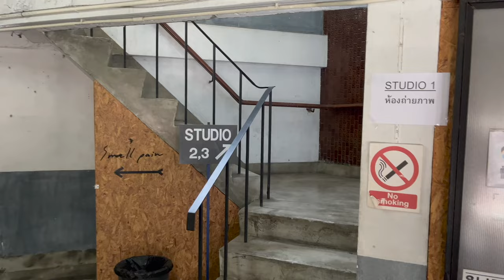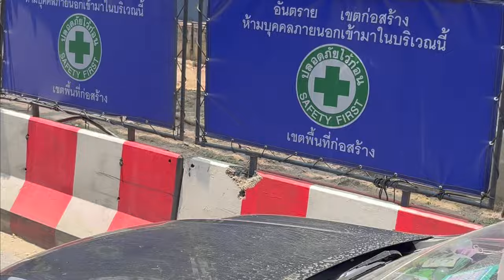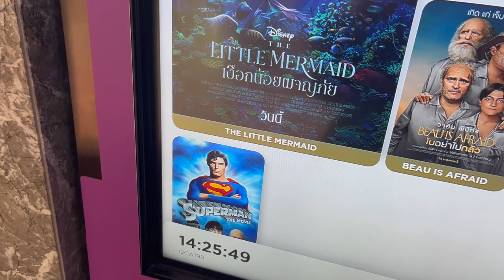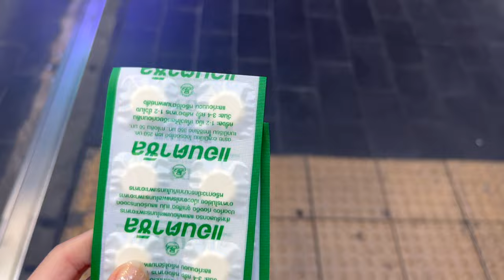Transporte público + Salão de Beleza + Cinema na Tailândia! UM DIA COMIGO! Day With Me BANGKOK 2023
Oie amigos! 🇧🇷
No vídeo de hoje eu vou mostrar UM DIA COMIGO na Tailândia. Tem rotina, vida de modelo e um tour pelo shopping Emquartier + Cinema + Salão de Beleza e Transporte Público!
Vem conhecer a Thai comigo!

★Looks inspirados no vídeo:
Jeans Corset Shein

★Recursos que eu uso para meus conteúdos:
Pesquisa de Palavras - Chave

★Vejam também: VLOG Models Life | RESORT Bangkok Thailand 2022 - Conheça a Tailândia + Hotel de Luxo comigo!

RIACHUELO 10%  em todo site e app: RCHLO14133AFL

Alguns dos links que eu posto aqui na descrição, fazem parte de programa de afiliação, isso não muda em nada a maneira que você compra, apenas significa que uma pequena porcentagem das vendas nesse link irá para mim que divulguei as peças e a marca.

Hi amigos 🌍 today I'm sharing with you the my new DAILY VLOG Bangkok 2023. A day in my life working as a model in Thailand, Public transportation tour + cinema and hair salon!

★Inspired outfits for the video :
Jeans Corset Shein

★Check out : VLOG Models Life | RESORT Bangkok Thailand 2022 - Conheça a Tailândia + Hotel de Luxo comigo!